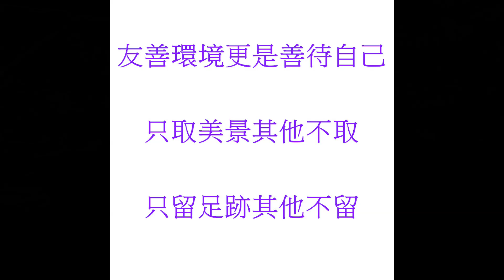信助哥愛分享の 沁人心脾 療鬱 紓壓 大自然溪流聲